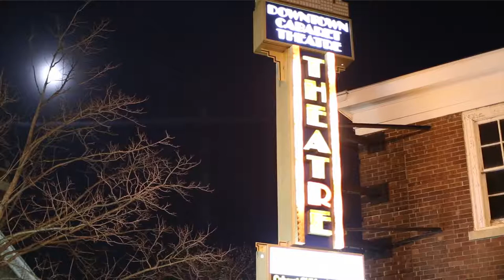RD Scinto Night at the Bridgeport Cabaret | Bob Scinto | Robert Scinto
The Downtown Cabaret Theatre is a direct descendent of the Sacred Heart University Cabaret. After several successful seasons in an academic setting, the entire company, under the artistic direction of Claude McNeal, moved to its present home in 1975.  Alexander Hawley, Samuel Hawley, Norwick Goodspeed, Mayor Nicholas Panuzio, Leete Doty, and other business and civic leaders believed that a professional theatre company in a resident home was essential to the development of the downtown area. As part of this move, the assembly room of the former YWCA was converted to a theatre, including the addition of a balcony and air conditioning.